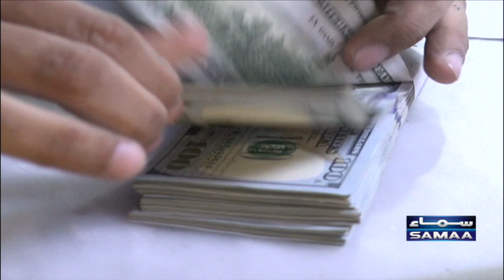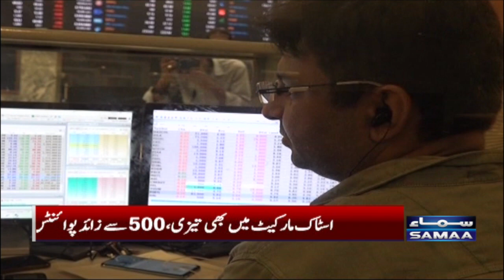Samaa News Bulletin 12pm | 15 August 2022